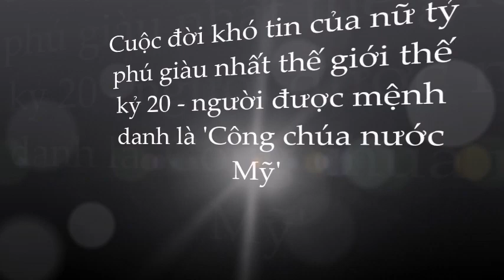Bi kịch nghiệt ngã về cuộc đời 'Công chúa giàu nhất TG': 7 đời chồng; cuối đời cô độc; nghèo đói